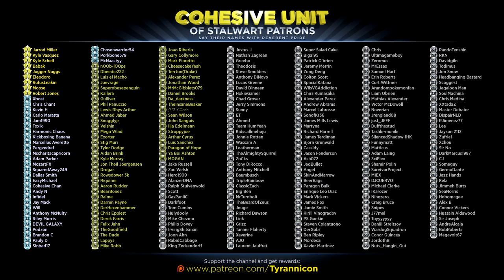BOOSTING THROUGH SPACE! TJ Laser vs Dead Space 3! (#2)